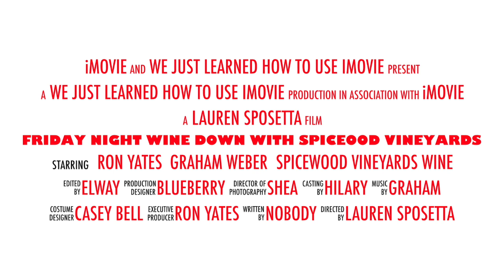Friday Night Wine Down With Spiceood Vineyards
This video is about Friday Night Wine Down With Spiceood Vineyards